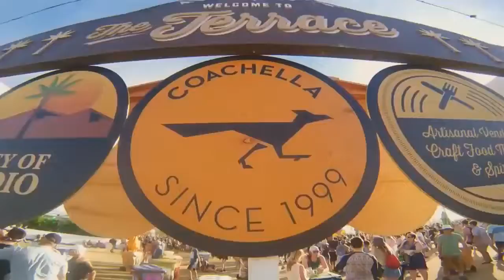Coachella 2017 Advance sale Coachella 2017 How to Purchase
Get ready festival fans, dates have been announced for the 2017 Coachella Valley Music and Arts Festival The world-renowned event will take place April 14-16 .

Can you believe that advanced sale tickets for next year's mega music festival, Coachella have already sold out? And it only took just shy of four hours! Tickets to .

The last in our recent series with Bob Wood from The B3AT. Bob is a live concert expert and shares with us the best way to guarantee that you get your .